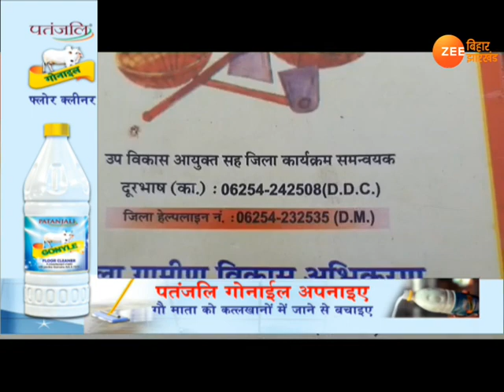सिस्टम फेल: पश्चिमी चंपारण के ठकराहां में मुर्दे भी करते हैं मजदूरी !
पश्चिमी चंपारण के ठकराहां प्रखंड में मनरेगा योजना में फर्जीवाड़ा का खुलासा हुआ है. कई लोगों के नाम पर पैसा दूसरे लोगों द्वारा उठाया जा रहा है.